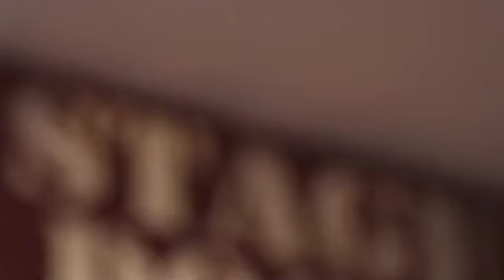GIVE IN TO TEMPTATION WITH CAMERON BERNARD JONES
I talked to actor Cameron Bernard Jones about his role in the WestEnd hit Ain't too Proud The Life and Times of The Temptations produced by singer John Legend.

Jones plays the iconic Melvyn Franklin a founding member of THE TEMPTATIONS.

We talked about the importance of silence in a noisy world, authenticity,  following your muse and why this show and musical theatre is such a joyful and healing  genre of entertainment.